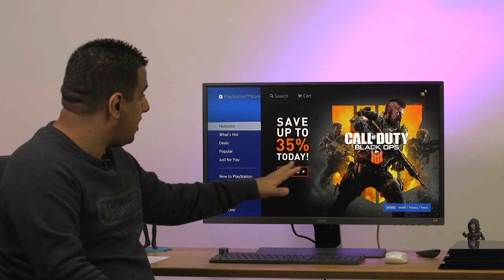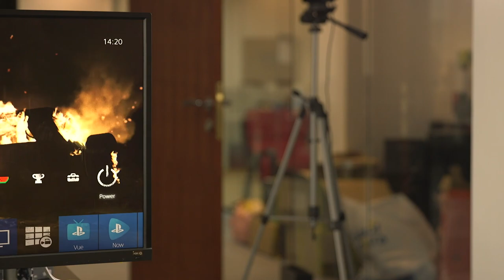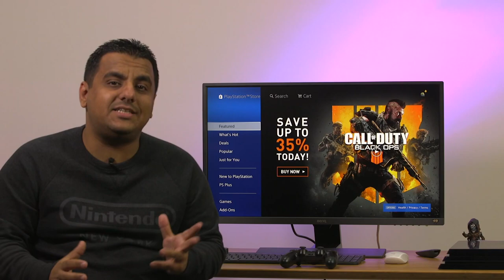شاشة 4K/HDR رايقة للبلايستيشن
راح نستعرض لكم شاشه رهيبة مخصصة للالعاب من Benq واهم شي انها 4k وفيها HDR

موديل الشاشة: EW3270U

عليها خصم الآن و سعرها 1,749 ريال.